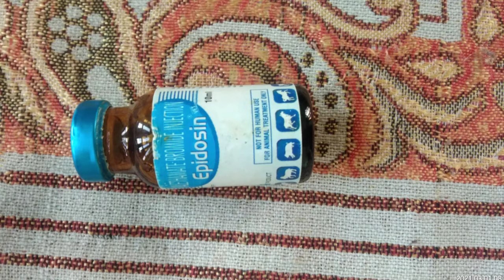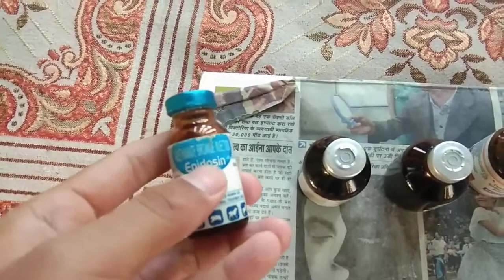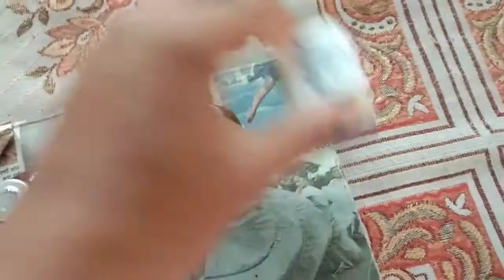प्रेग्नेंट पशु को यह 4 इंजेक्शन कभी ना लगाएं सीधा ही ABORTION होगा/Pregnancy Unsafe Inj. Veterinary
Hii guys

 welcome to veterinary classes YouTube channel

Veterinary Medicine, Antibiotics mostly used in Animal, It's Function, Use & Dose rate,

Medicines for Animal Treatment | Types of Veterinary Drugs | Dairy Farm Medicines,
Goat Medicine,
 Veterinary medicine list in hindi |  पशु रोग दवाइयां,
 veterinary medicine,
पशुओं में उपयोग की जाने वाली विभिन्न प्रकार की वेटरनरी मेडिसिन,
Veterinary medicine list how to use field work,
 veterinary medicine uses of cattle buffalo,
पशु चिकित्सक द्वारा वेटरनरी मेडिसिन की जानकारी,

Melonex inj. Full video